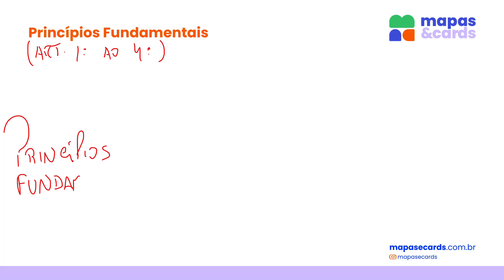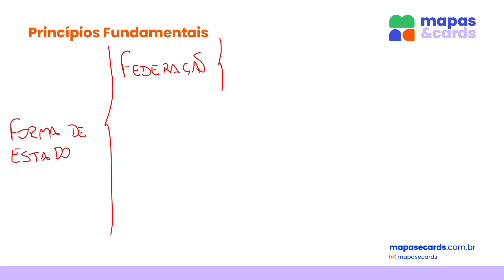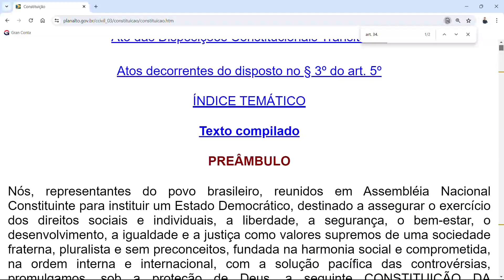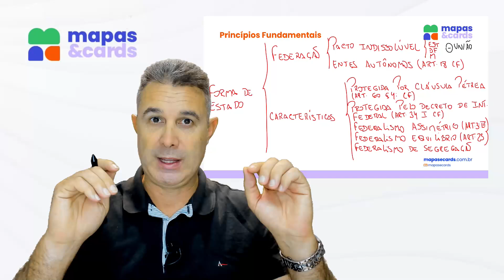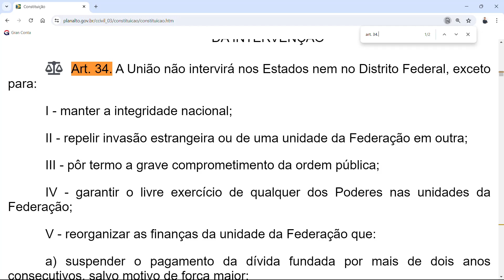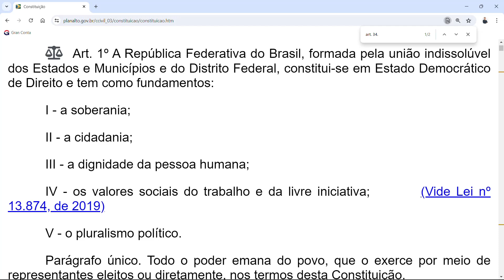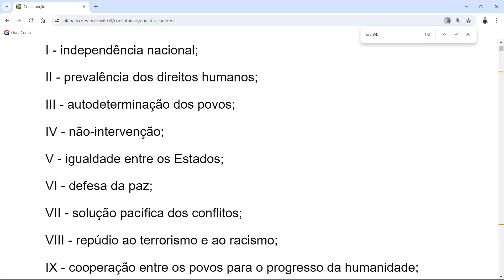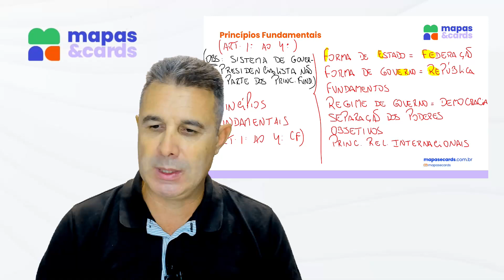TSE Unificado: Princípios fundamentais |Prof. Ricardo Blanco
Tenha a melhor preparação de reta final para o TSE Unificado acesse:→